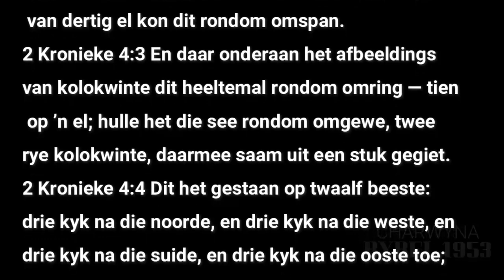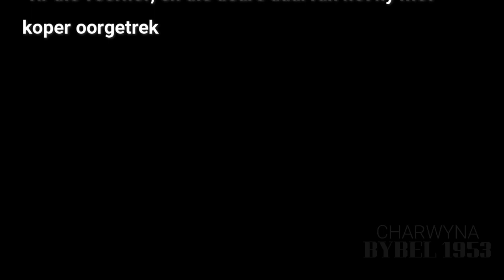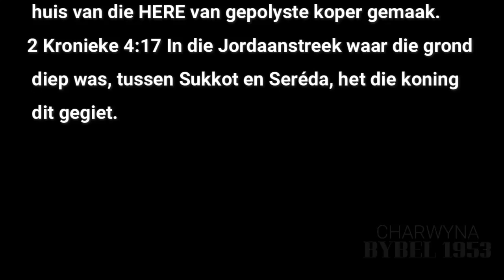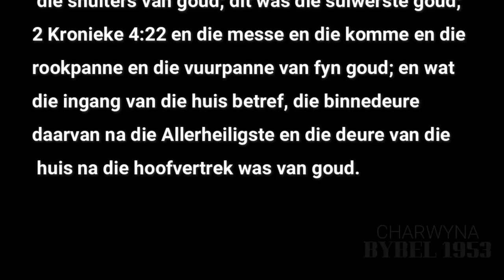II KRONIEKE HOOFSTUK 4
4️⃣II KRONIEKE HOOFSTUK 4
Die koperaltaar vir die brandoffer en
 ander gereedskap van die tempel.